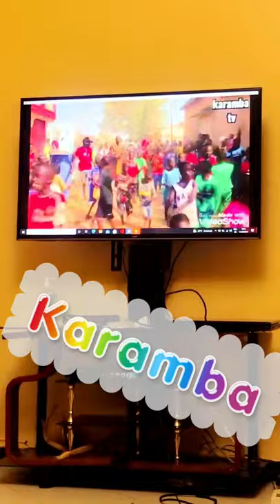Karamba Dansokho aninko